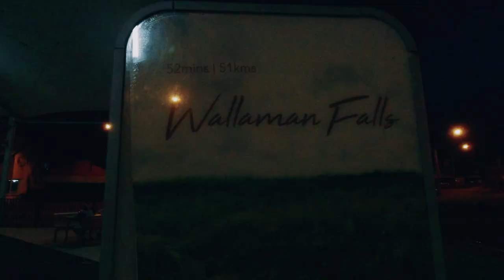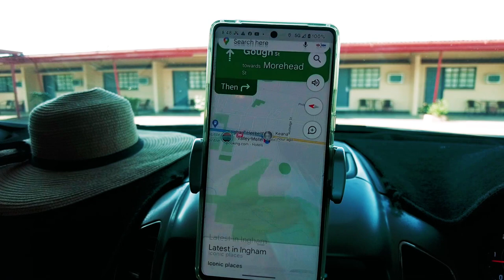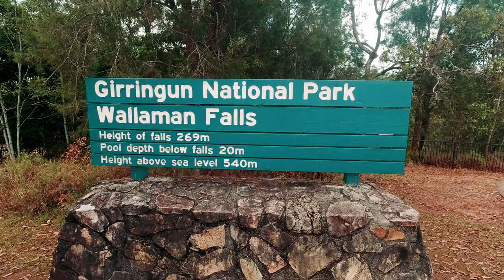Adventure To The Tallest Waterfall in Australia - Wallaman Falls - Part 1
We plan a 2 day roadtrip from Cairns to Ingham in Far North Queensland in an attempt to hike down to the bottom of the highest single drop waterfall in Australia - WALLAMAN FALLS. At nearly 300 metres in height, the hike down is classed as a tough 4km return hike, we are not sure if our legs can handle it.